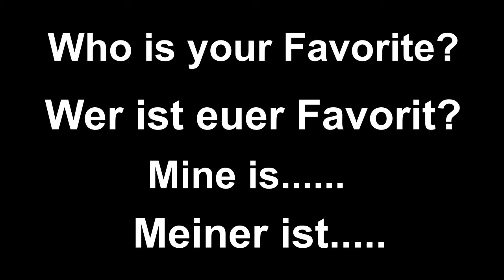Formel1 Trailer 2012 / English / German - HD 720p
Hey Guys! Here is the Trailer from Formula1 2012. On Sunday it's the first Race in Australia! Enjoy this video.